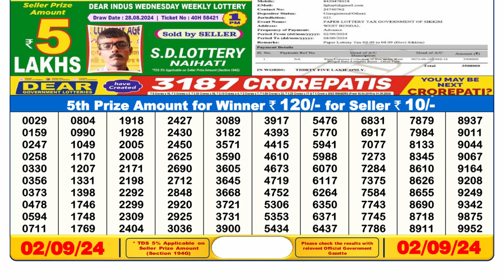Lottery Sambad 6pm 02.09.24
6pm lottery  sambad
dear lottery live
sikkim lottery sambad 6pm